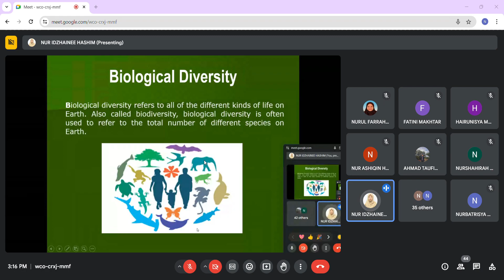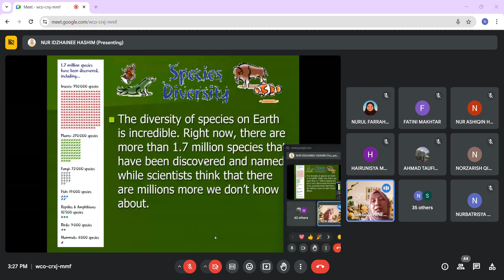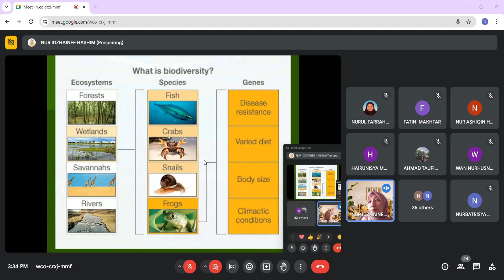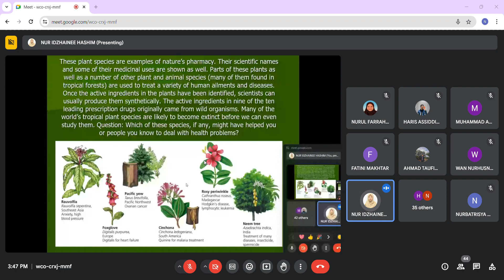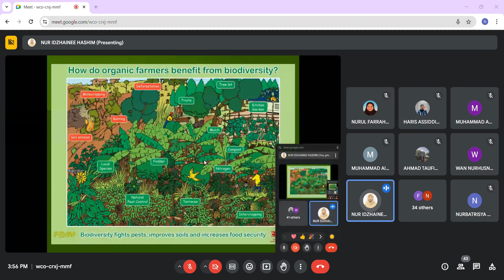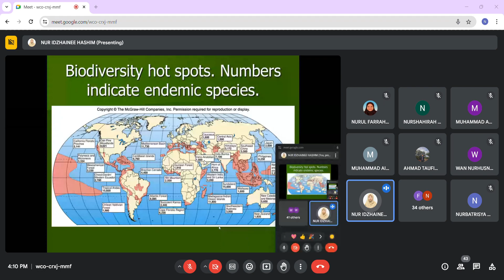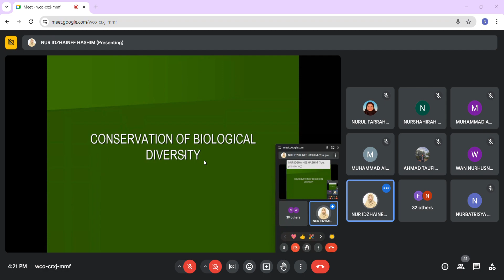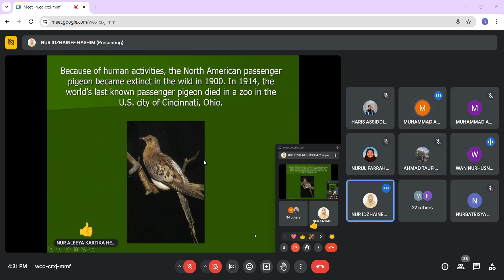Week 4 : PMG454 - Biological Diversity